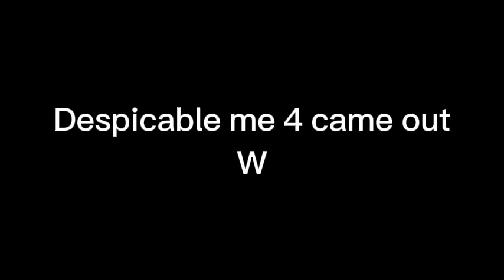Guess what again :3